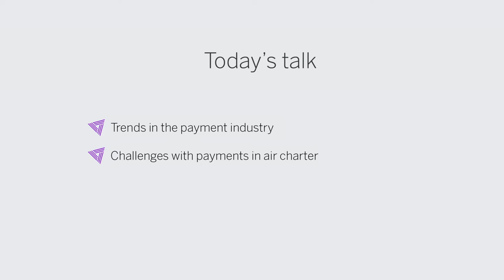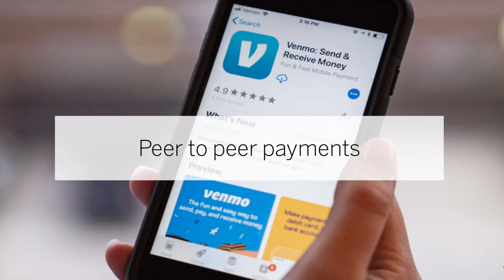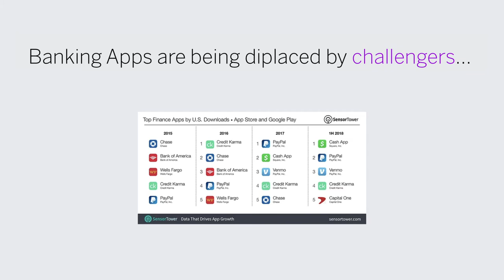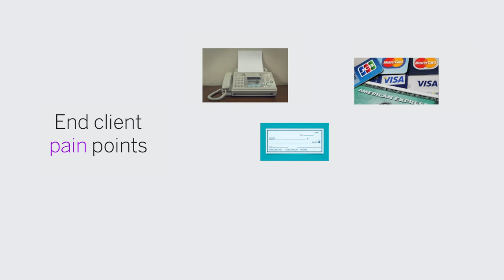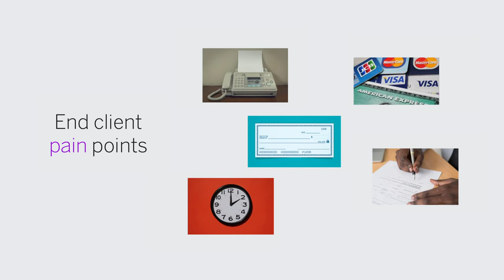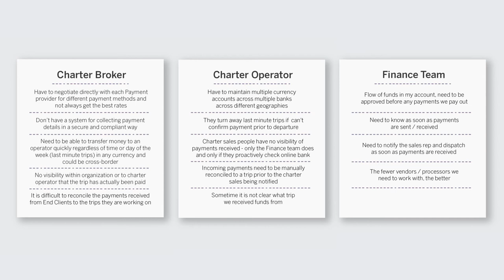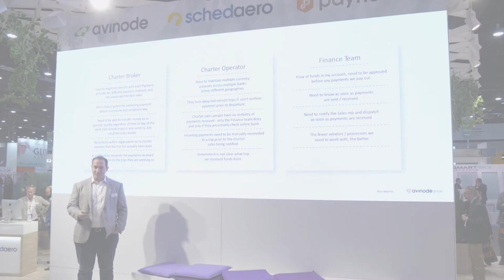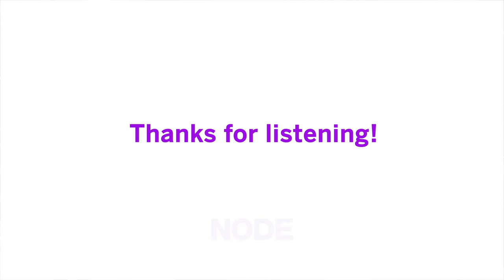NODE Talks with Alan Bebchick | NBAA 2019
The fintech revolution is ready for take off | The future of payments in Bizav.

Read more about Paynode, and how it can help your business